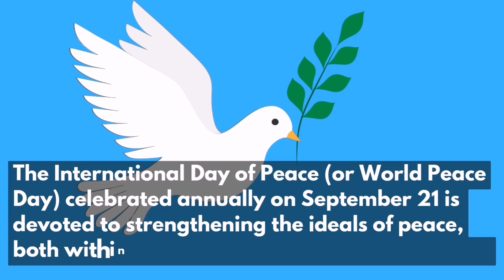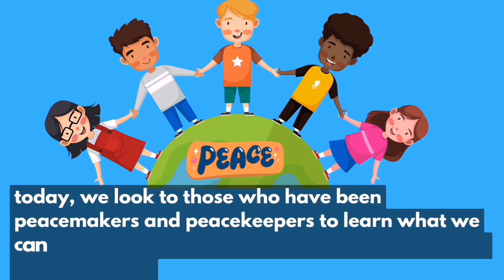International Day of Peace | World Peace Day | International Day of Peace 2022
The International Day of Peace (or World Peace Day) celebrated annually on September 21 is devoted to strengthening the ideals of peace, both within and among all nations and peoples. At a time when war and violence often monopolize our news cycles, the International Day of Peace is an inspiring reminder of what we can create together. Peace. Let’s give it a chance!

international day of peace 2022,
international day of peacekeepers,
international day of peace drawing,
international day of peace 2022 theme,
international day of peace and love,
international day of peace established,
world day of peace,
world day of peace 2022,
international day of peace origin,
international day of peace quotes,
international day of peace theme 2022,
international day of peace un,
international day of peace united nations,
international day of peace videos,
international peace day,
international peace day drawing,
international peace day poster,
international peace day drawing easy,
international peace day slogan,
international peace day 2022 theme,
international peace day speech for students,
international peace day video,
international peace day theme,
international peace day song,
world peace day,
world peace day drawing,
world peace day poster,
world peace day slogan,
world peace day drawing easy,
world peace day poster drawing,
world peace day songs